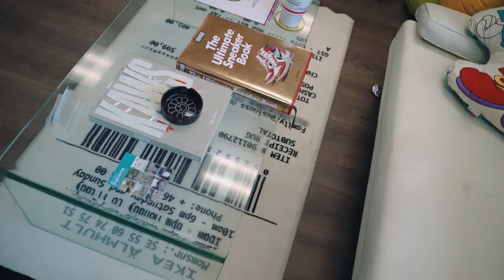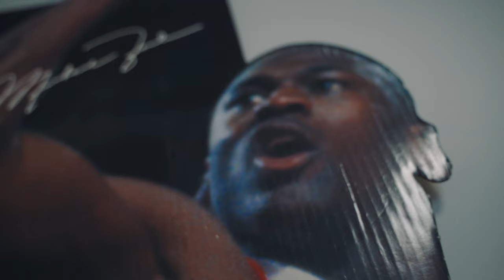PaidInRich - "No Kizzy" (A7iii Music video)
Music video by Paidinrich performing No Kizzy
Shot, Edited, Directed by Devflicks

Equipment Used:
Sony A7iii
Tamron 28-75
Fovitec led panels
Haze spray
Ronin M